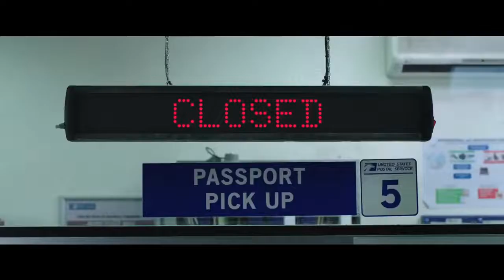SpiderMan 2 Far From Home Official Teaser Trailer 2019